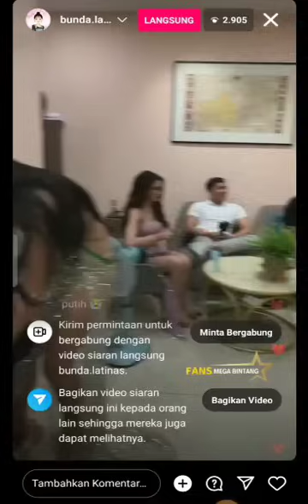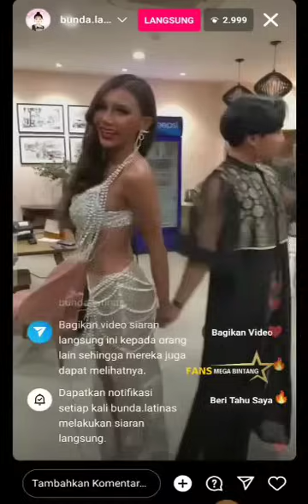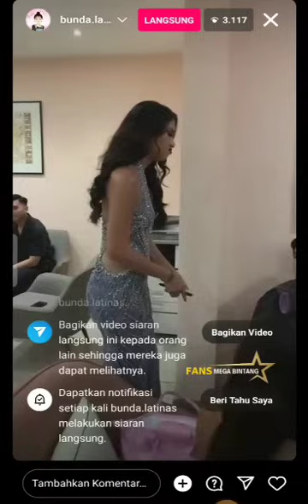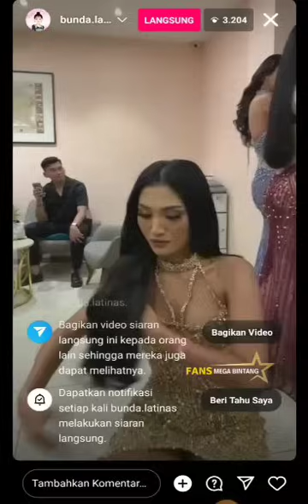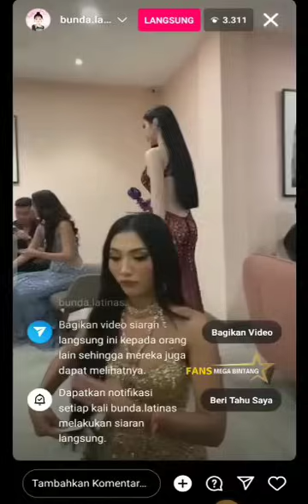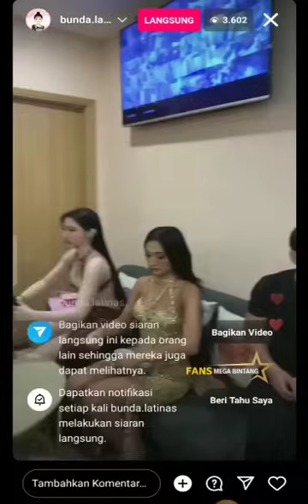MASIH BELUM BISA TERIMA KENAPA RITASSYA CUMA TOP 10 PADAHAL DIA LUAR BIASA BAGUS DAN KONSISTEN PAPI